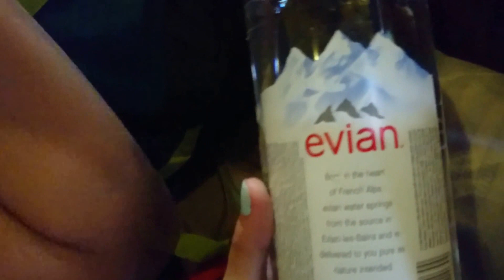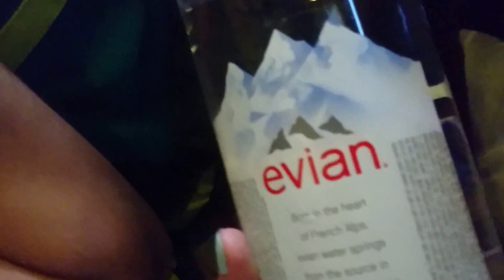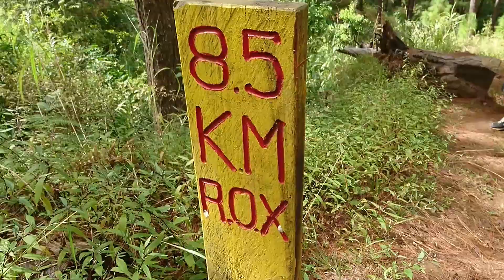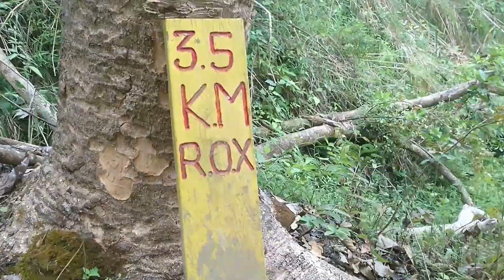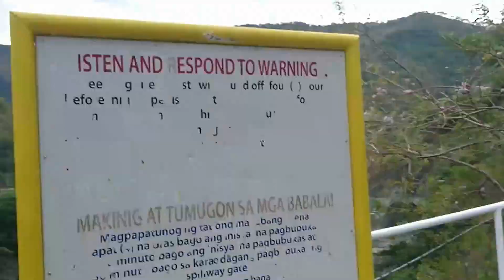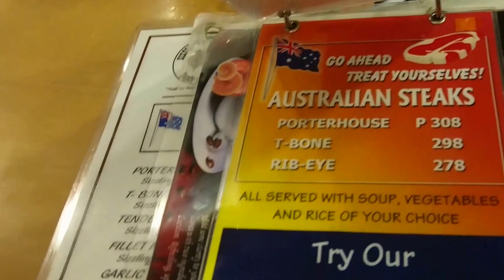Mt. Ugo | Kayapa - Itogon Traverse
Mt. Ugo is one of the highest mountain in Benguet with estimated elevation of up to 2,150 Meter above sea level. I believe the trail was 30km. It was EXHAUSTING but the breathtaking sights were WORTH IT. 💪